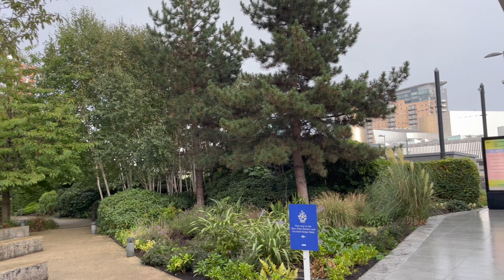4K Manchester Travel Guide 🇬🇧 How To Spend 24 Hours in Manchester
How To Spend 24 PERFECT Hours in Manchester

In this video, we're going to take a quick city tour of Manchester! This beautiful city is full of history and culture, and we're going to explore it in detail.

If you're looking to visit England, then Manchester is a great place to start. In this 4K video, we'll take you on a guided city tour of Manchester, showing you all the highlights! We'll go shopping at the Manchester Marks and Spencer, have a relaxing stroll through the gardens at Regent Park, and explore the city's amazing architecture.